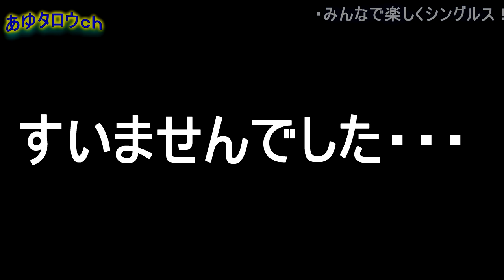【ソフトテニス】あゆタロウ、秋山ペイソンに敗北！？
2014年　日本リーグ4位(シングルス担当)